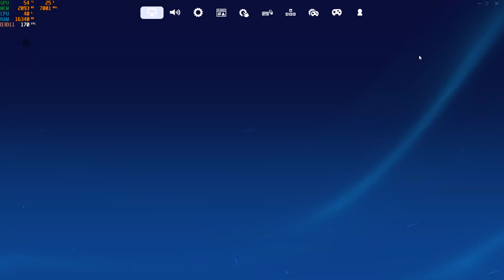RTX 3060 TI + R7 5800X Fortnite CHAPTER 5 COMPETITIVE SETTINGS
🖥️ SYSTEM  SPECIFICATIONS
CPU: R7 5800X
RAM: 32 GB RAM 3600mhz
MOTHERBOARD: Msi X570 GAMING PLUS
STORAGE: samsung m.2 1 tb for games
MONITOR: predator 240 HZ
Like and sub thx!